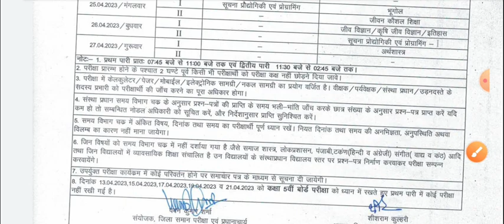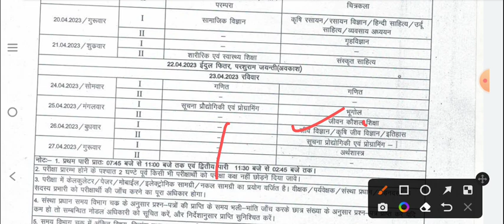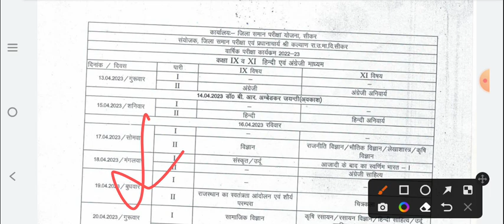वार्षिक परीक्षा 2023 time table।। yearly exam timetable 2023।। Class 9th &11th ।। Sikar।।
वार्षिक परीक्षा के लिए मॉडल पेपर पीडीएफ नोट्स आपको इस ऐप पर निशुल्क उपलब्ध है अभी डाउनलोड करें👇👇👇 App का Link 🖇️🖇️🖇️🖇️

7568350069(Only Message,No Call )